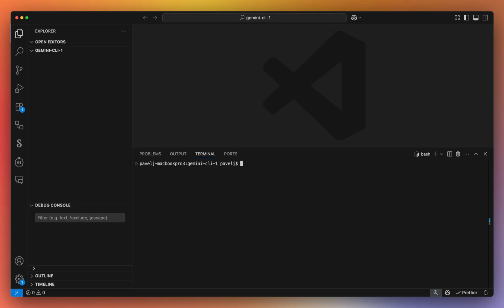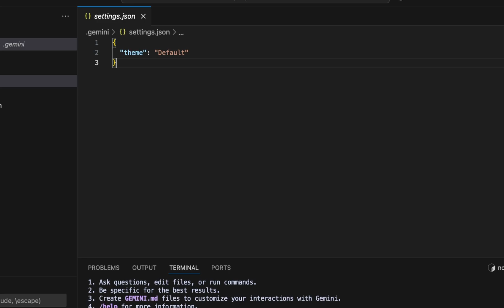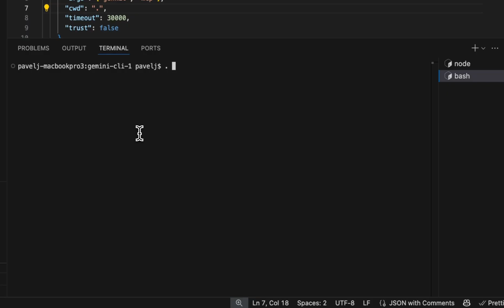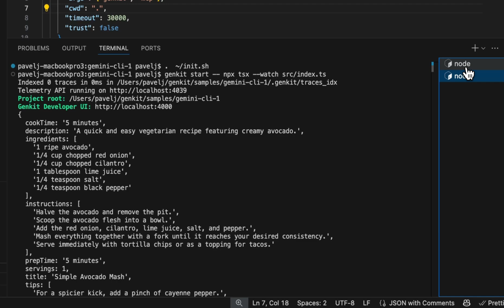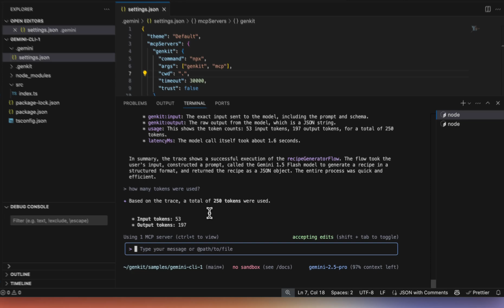How to use Genkit MCP Server with Gemini CLI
A quick demo of how to get started with Gemini CLI and newly added (experimental) Genkit MCP Server.